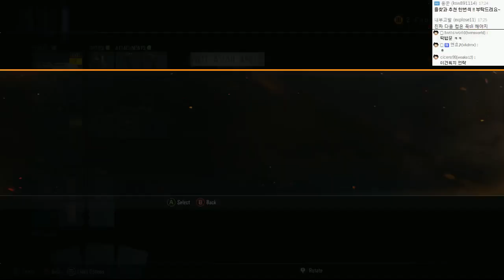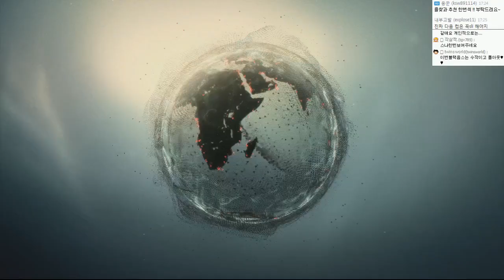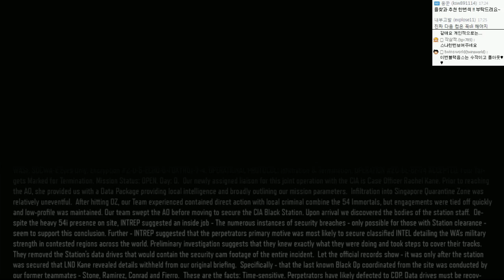신작!로보캅이되가는 콜오브듀티 : 블랙옵스3 | #04 - by조마문 (PC) ( 60프레임 , 풀옵션 , 초고화질 , Call of Duty: Black Ops III )